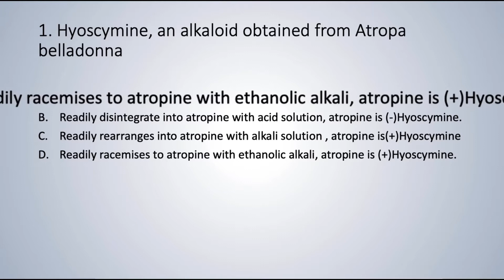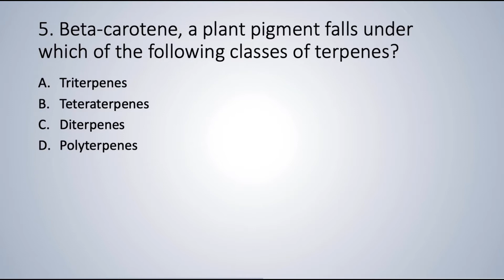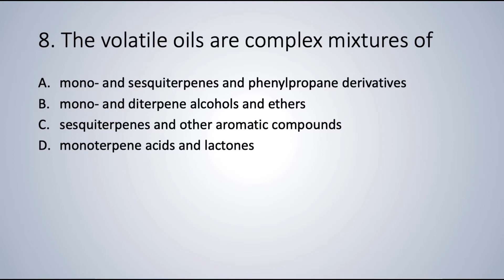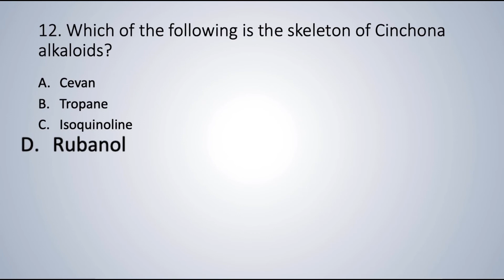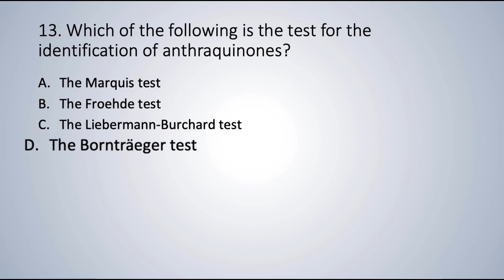PHARMACOGNOSY MCQs On Alkaloids Glycosides Volatile Oils (PART-1) For GPAT | NIPERJEE 2021 | JRF-NET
PHARMACOGNOSY MCQs On Alkaloids, Glycosides & Volatile Oils (PART-1) For GPAT | NIPER JEE 2021 | JRF-NET